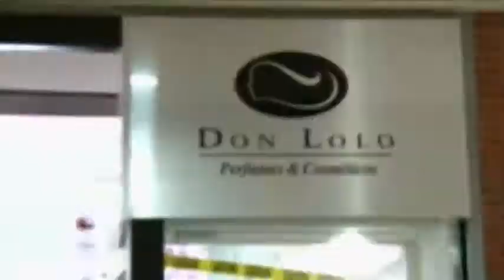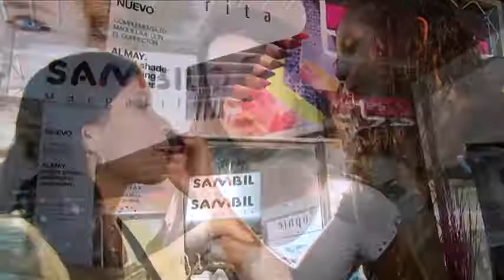Martes de Belleza